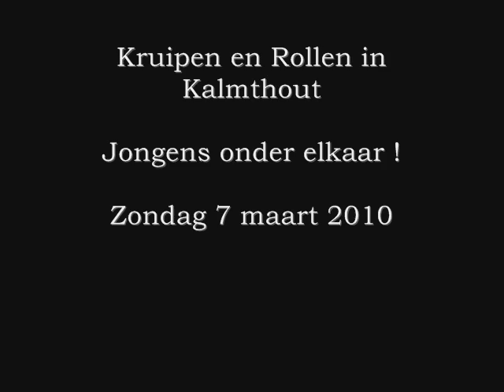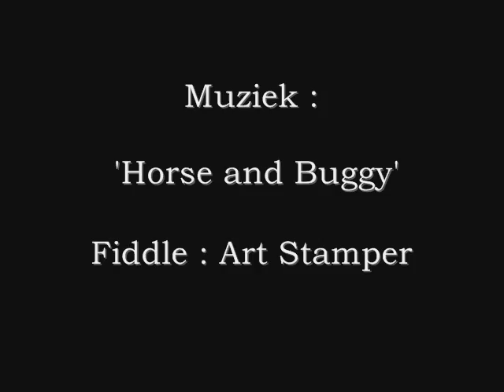Jongens onder elkaar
He crawls Hij kruipt grandson kleinkinderen kleinkind
bellen blazen